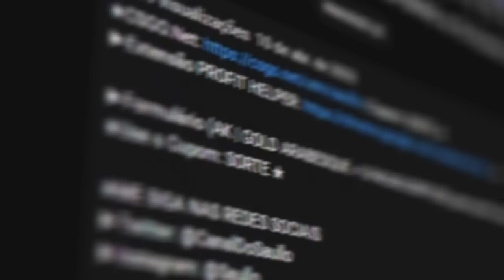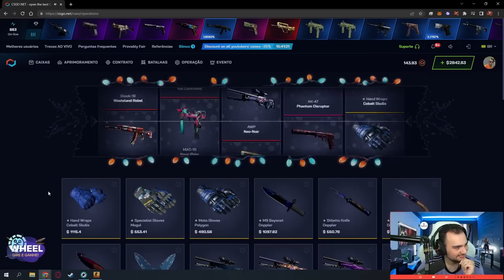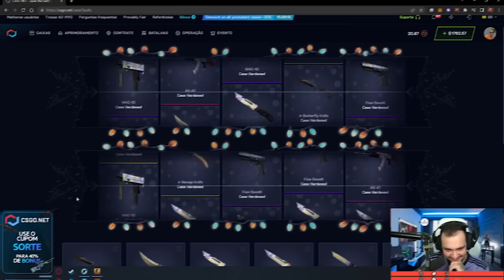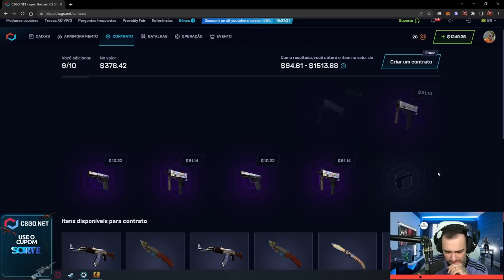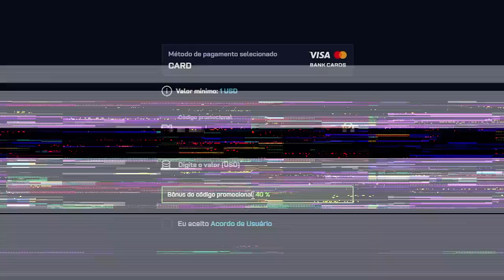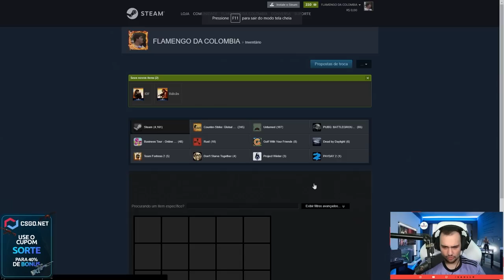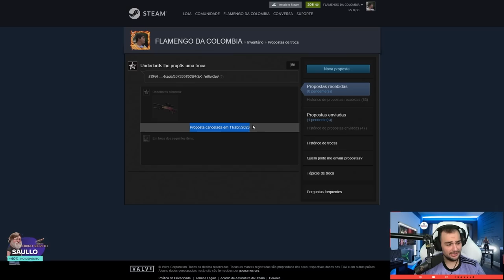Ganhei uma AWP FADE de R$8.000,00 com $60 no CSGO 🤑😱